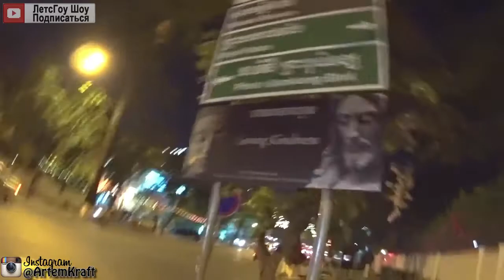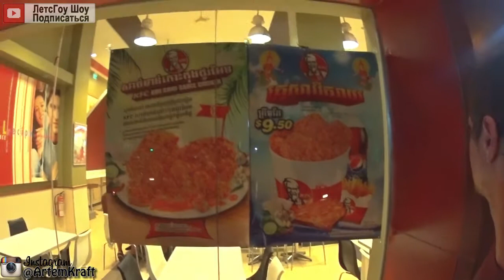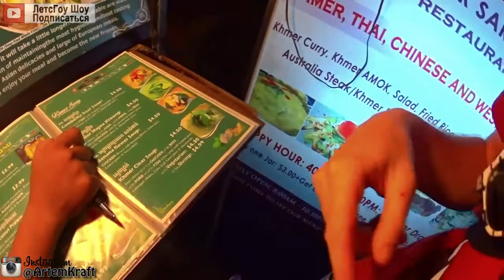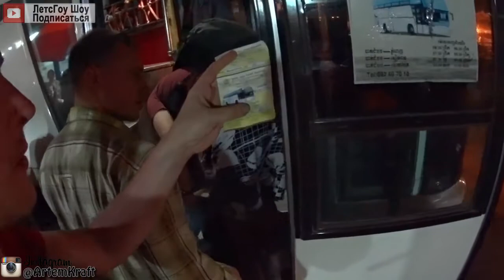КАМБОДЖА ПУТЕШЕСТВИЕ, ПНОМПЕНЬ НОЧЬЮ, ЗЕЛЕНЫЙ КАРРИ, МЕКОНГ, АВТОБУС В СИЕМ РИП, ПУТЕШЕСТВИЯ, ЮВА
Чем больше поддержка, тем чаще новые видео! Спасибо!

Видео о путешествиях по Юго Восточной Азии, в этой части путешествия:
Пномпень столица Камбоджи, тут происходят события данного видео.
Пномпень ночью - это рынки, кафе, отдыхающие камбоджийцы.
В кафе можно поесть вкусный
зеленый карри, суп из зеленого карри - традиционная камбоджийская кухня.
Пномпень ночью наиболее интересна в ее центре, рядом с рекой Меконг.
Автобус в Сием Рип, это то где мы проведем следующую ночь после прогулки по городу Пномпень ночью.

Камбоджа туризм
Камбоджа тур
Камбоджа туры
путешествие по Камбоджа
Камбоджа путешествие
Юго Восточная Азия путешествия
Юго Восточная Азия путешествие
путешествия Юго Восточная Азия
путешествие Юго Восточная Азия
Пномпень Сием Рип как добраться
Пномпень Сием Рип автобус
Пномпень Ангкор как добраться
из Пномпеня в Сием Рип
Пномпень Ангкор
ПНОМПЕНЬ НОЧЬЮ
ЗЕЛЕНЫЙ КАРРИ
МЕКОНГ
АВТОБУС В СИЕМ РИП
река меконг
камбоджа меконг
ЗЕЛЕНОЕ КАРРИ

Камбоджа Пномпень
королевство Камбоджа
Пномпень Камбоджа
ПУТЕШЕСТВИЯ ЮВА
Пномпень чем заняться?
Камбоджа чем заняться?
Камбоджа достопримечательности
Пномпень достопримечательности
ПНОМПЕНЬ куда пойти
Камбоджа куда пойти
отдых камбоджа

ЮВА
юго восточная азия
путешествия
путешествие
самостоятельные путешествия
самостоятельное путешествие